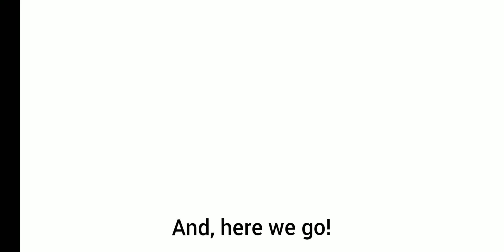A bad beginning!| Ark Survival Evolved Mobile | Ep 1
We spawn in the swamp! What could go wrong?